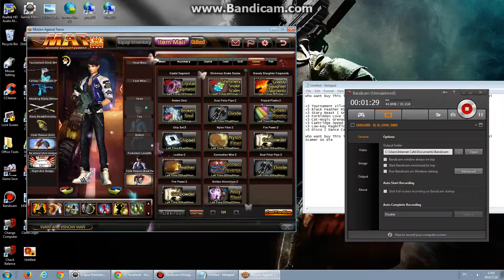who want buy This id RM 100 Face to face Area Kl taman Seri segambut